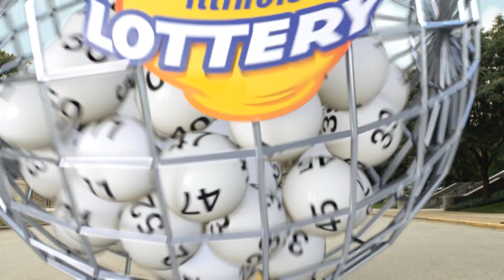IL Lottery Evening 03/29/2022